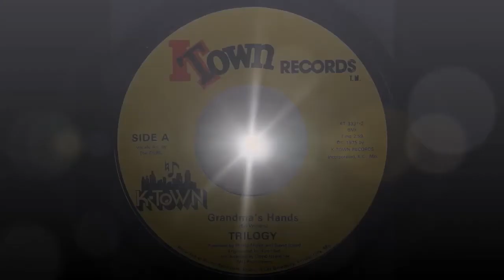Trilogy - Grandma's Hands [KTOWN] '1975 Soul 45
KTOWN # KT-333, Vinyl Rip.
Bill Withers cover.